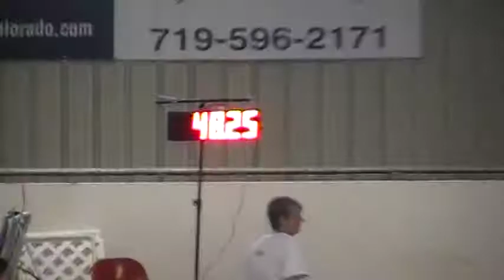2011-07-23 Rowdy STD.MOD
July PPOC AKC Agility Trial